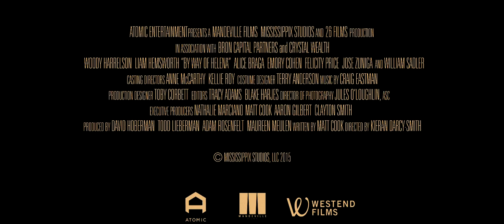The Duel - Official Trailer (2016)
When a Texas Ranger (Liam Hemsworth) investigates a series of unexplained deaths in a small town called Mount Herman, he uncovers a dark secret about the town’s charismatic leader (Woody Harrelson). The routine investigation soon turns personal for the ranger who must solve the case before he loses everything.

Starring: Liam Hemsworth, Woody Harrelson, Alice Braga, Emory Cohen

Directed By: Kieran Darcy-Smith